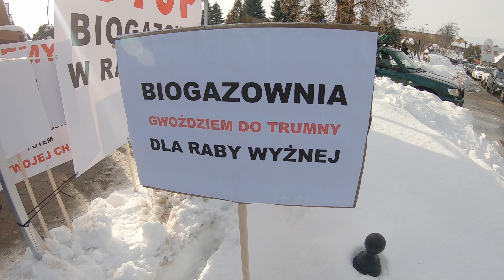Protest przeciwko Biogazowni w Rabie Wyżnej - 2023 02 11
Jedenastego lutego 2023 roku w miejscowość Raba Wyżna, miał miejsce protest przeciwko budowie biogazowni, której docelowa lokalizacja znajdować miałaby się niemal w centrum miejscowości. Protest polegał na częściowym blokowaniu ruchu drogowego. Mieszkańcy chcieli w ten sposób wyrazić swój sprzeciw wobec wspomnianej inwestycji.